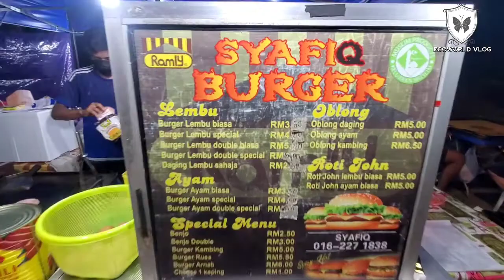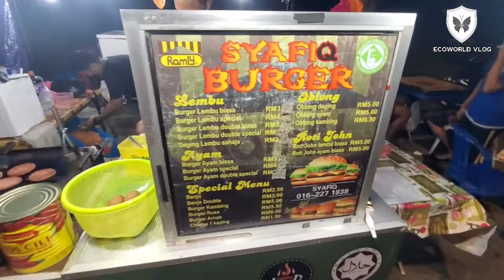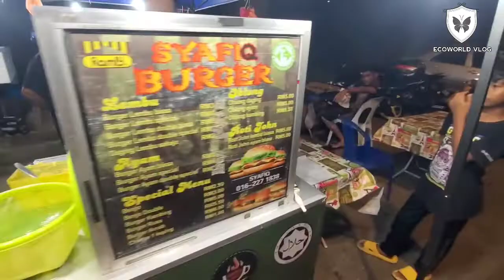BURGER TERSEDAP TIADA LAWAN, DI AREA TAMAN SETIA INDAH